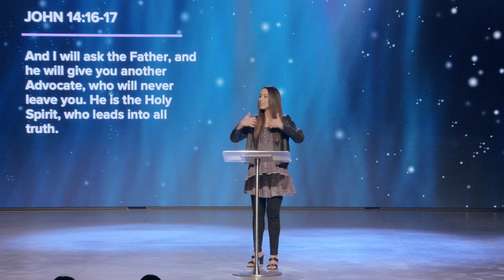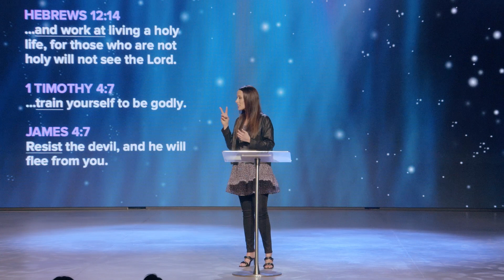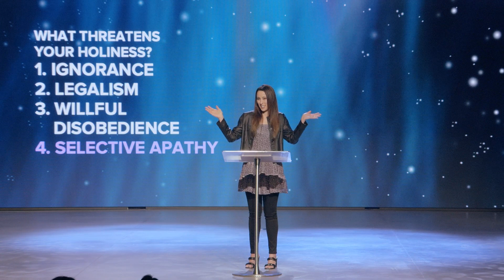Be Holy | Girls Night | Amy Visconti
As Christians, we are called to be the salt & the light of the world. When we shine our light in this hopeless world, others can experience the love of Jesus. We aren’t called to perfection, but we are called to holiness. God sets us apart as His holy children, clothing us in righteousness and calling us to a higher purpose. Pastor Amy shows us how to live a holy life in this challenging and encouraging message.

JOIN US
➡️ In-person or Online at 9:00AM | 10:45AM | 4:30PM
➡️ South Mountain Campus: 11832 S. Warner Elliot Loop, Phoenix AZ 85044
➡️ Fountain Hills Campus: 16239 E Ironwood Dr, Fountain Hills AZ 85268

- To support this ministry and help us continue to reach people far from God